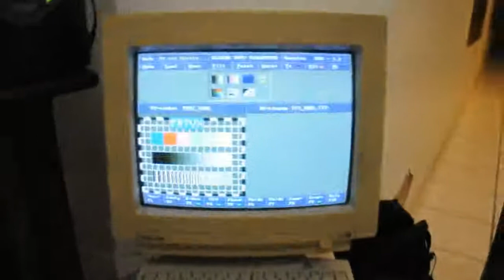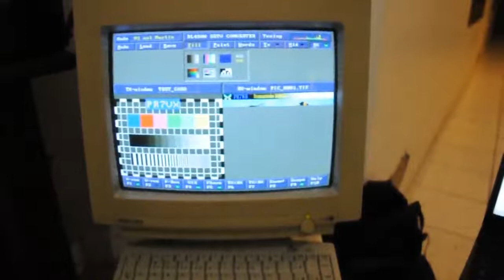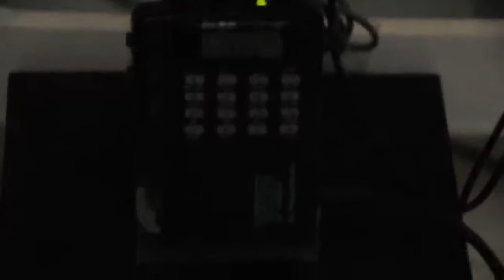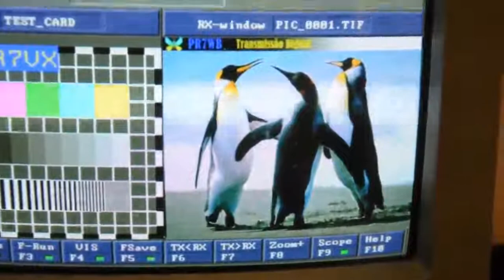PR7VX - SSTV com Modem HamCom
Aqui tenho um video transmitindo através de um Modem HamCom, e utilizando o programa para MS-DOS, DL4SAW GSHPC SSTV Converter. Com ajuda do amigo Wilson Bonfim - PR7WB, testamos esta tecnologia, que ainda se mostra muito eficiente. Forte 73 a todos, de PR7VX.